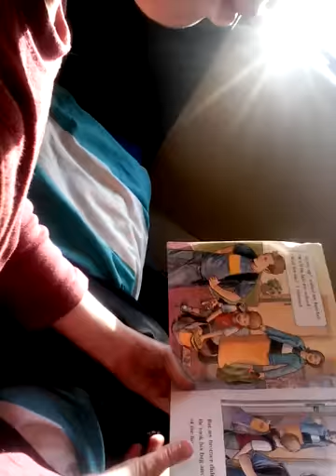1st blog who thinks it was good😂